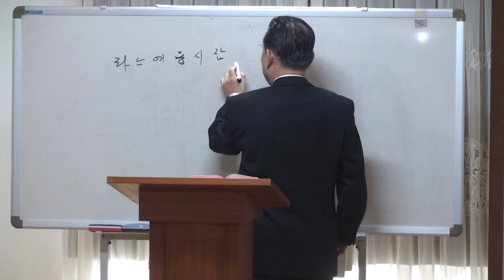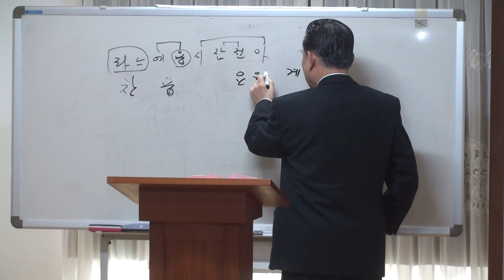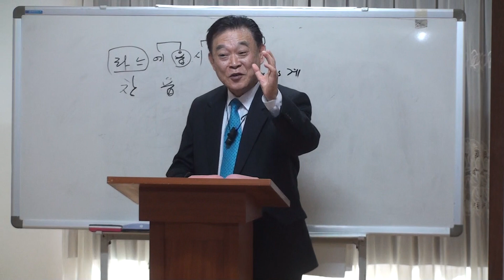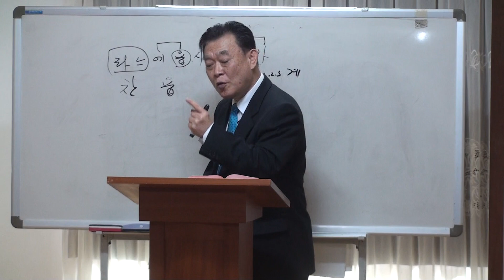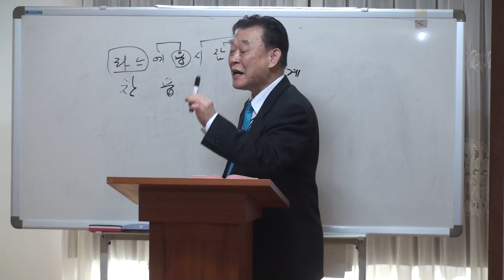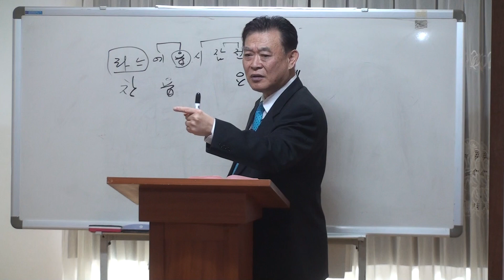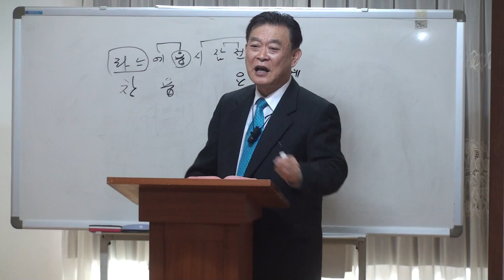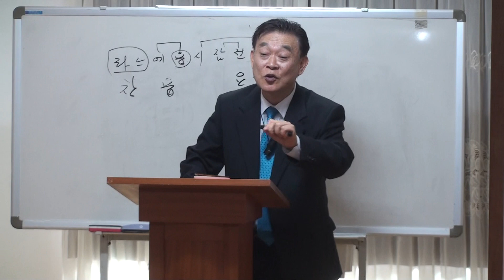종말에 당하는 욥의 환난과 144000(산수유 고영식)